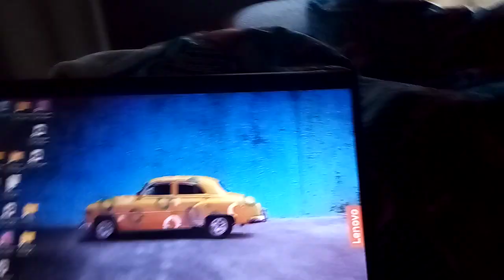Scream 6 (2023) Movie Review part 5